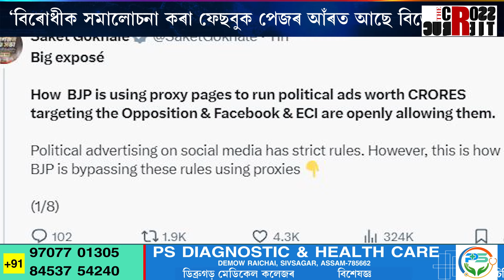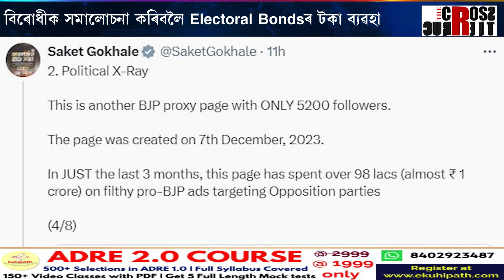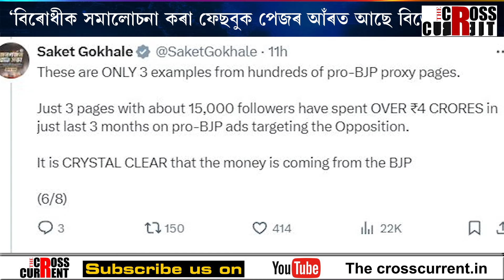‘বিৰোধীক সমালোচনা কৰিবলৈ ফেছবুক পেজৰ এডমিনক কোটি কোটি টকা দিছে বিজেপিয়ে’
বিৰোধীক সমালোচনা কৰিবলৈ Electoral Bondsৰ টকা ব্যৱহাৰ বিজেপিৰ! ‘বিৰোধীক সমালোচনা কৰা ফেছবুক পেজৰ আঁৰত আছে বিজেপি।’ লোকসভা নিৰ্বাচনৰ পূৰ্বে ফেছবুকৰ সহায়ত জাল পাতিছে বিজেপিয়ে!